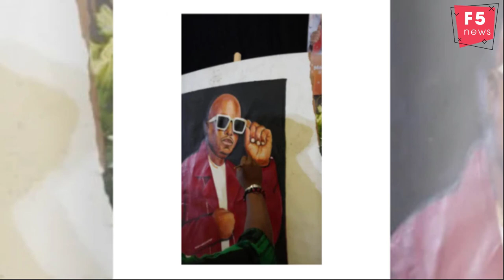Rasta shows off his latest portrait of Mampintsha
Zimbabwean-born painter Lebani Sirenje popularly known as ‘Rasta’ paid tribute to the late Kwaito star Mandla ‘Mampintsha’ Maphumulo by painting a portrait of him. He posted his artwork on Twitter on 31 December.